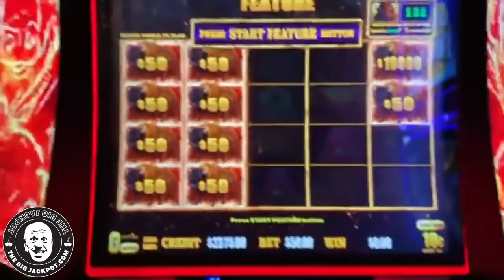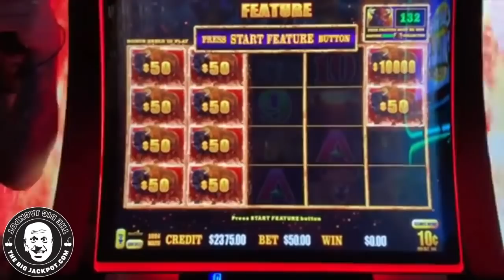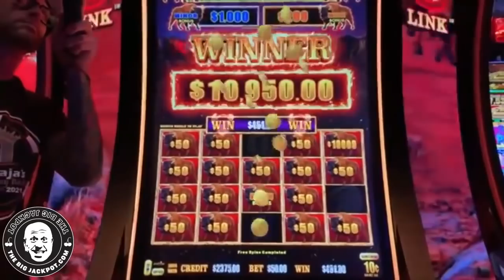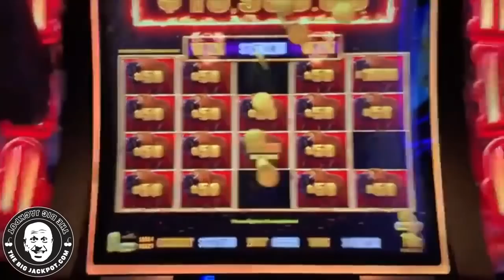MY LARGEST ORB EVER! ✷ HIGH LIMIT BUFFALO LINK JACKPOT!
The largest orb I have ever hit playing Buffalo!

6️⃣ SC: srich10195